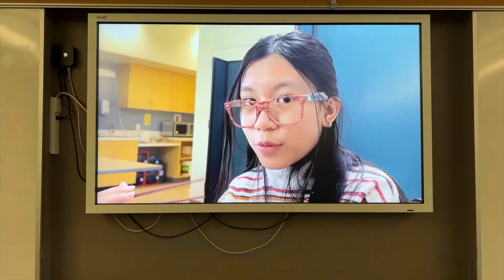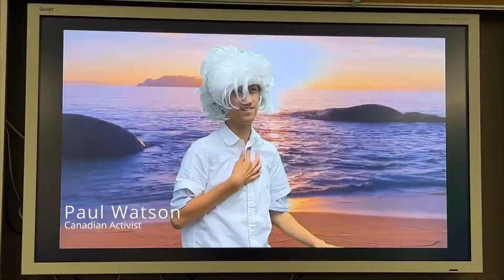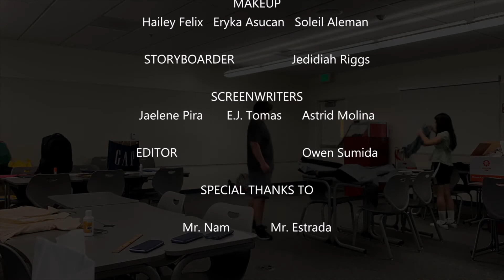Plastics: Inside Out | An Educational Short Film Adaptation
Hello! My name is Jaelene, and this is a short film my school project group made for our freshman semester project. Thanks so much to my group members, Astrid, Leah, Jed, Owen, and EJ for working hard alongside me on this extremely fun project and for making it as great as it is, as well as our makeup team Soleil, Eryka, and Hailey for keeping up with our schedules and doing our makeup well. A huge thank you to Mr. Nam for helping us during production, as well as Mr. Estrada and the rest of the IPoly teachers for letting us use his classroom and the teacher's lounge as filming sets respectively. It was very awarding to have worked on this film, so I'm very grateful to our 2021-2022 IPoly Freshman teachers who have came up with this project and have tested it out with our class for the first time. And lastly, thank you to those who have watched our little film.

ADAPTED SHORT FILM DESCRIPTION:
Adapted from Disney Pixar's Inside Out, 11-year-old Riley Andersen refuses to volunteer for The Ocean Cleanup Organization when her mom suggests it at dinner, resulting in an argument as her parents mentally try to figure out why Riley suddenly isn't enthusiastic at the thought of helping the environment like she normally would. Behind the scenes, Riley's incomplete emotion team try to grapple with this situation as emotions Joy and Sadness are not present.

This film was our submission for our International Polytechnic High School's Freshman Semester Project 2022 and Film It West Covina Film Festival 2022. Its premise was to recreate a scene from a film and adapt the original script to concern our group's assignment topic; our group's was Plastic Pollution. We recreated the "Riley Argues With Her Parents", or "Dinner", scene from Disney Pixar's Inside Out. Our group uses this theme to innovate an already existing, iconic film to have another life, legacy, and meaning for an important cause. Our purpose of producing this film was to inform viewers of current ongoing ecological problems through engaging, familiar entertainment.

IPOLY FRESHMAN FILM FESTIVAL 2022 NOMINATIONS & AWARDS:
Best Special/Practical Effects - NOMINATED
Best Cinematography - NOMINATED
Best Main Actor (Jaelene Pira) - NOMINATED
(Audience's Choice) Best Motion Picture: South House - WON
(Teachers' Choice) Best Motion Picture Overall - WON

FILM IT WEST COVINA FILM FESTIVAL 2022 AWARDS:
Best Film Editing - WON

ORIGINAL FILM MAIN CREDITS:
Original Film: Disney Pixar's "Inside Out"

ADAPTED FILM MAIN CREDITS:
Directors: Owen Sumida, Leah Perez
Storyboarder: Jedidiah Riggs
Writers: Jaelene Pira, EJ Tomas, Astrid Molina

This is a nonprofit, educational, personal entertainment video that is in no means to claim ownership or to make profit off of the copyrighted material. If there are ads included, those are the copyright ownership's.